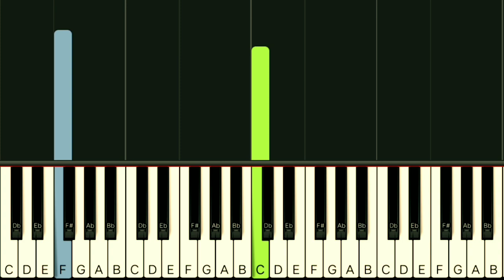YIRUMA - LOVE ME | SLOW & EASY PIANO TUTORIAL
Gcash Number